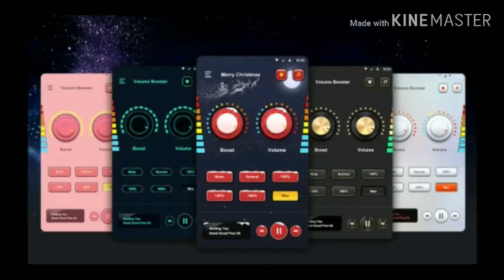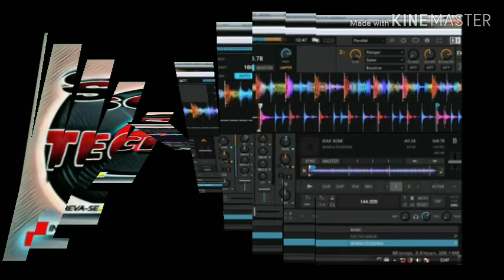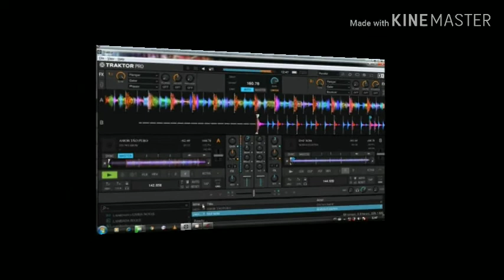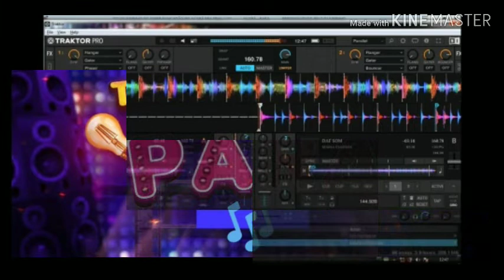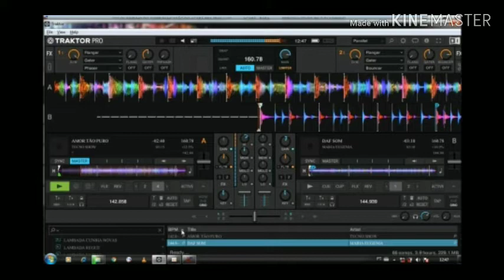Só Técno Brega Marcante.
Sequência Técno Brega Marcante.